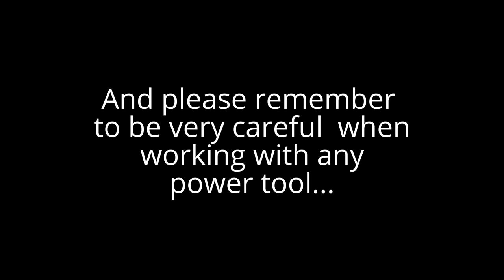How to make a custom SKULL hood cowl...PART 4